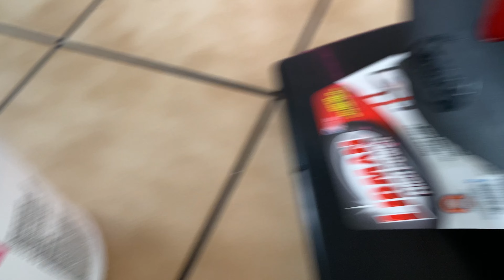VLOGMAS | Decorating for Christmas!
4K - Duckwrth & Phabo